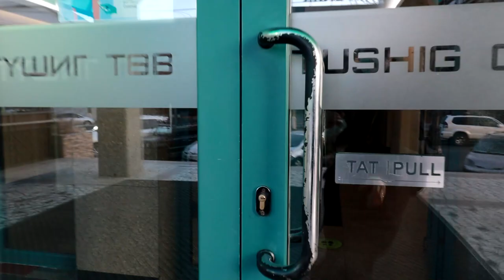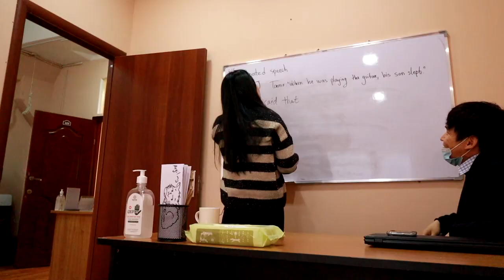Би хэрхэн АНГЛИ ХЭЛЭЭ сайжруулж байгаа вэ?